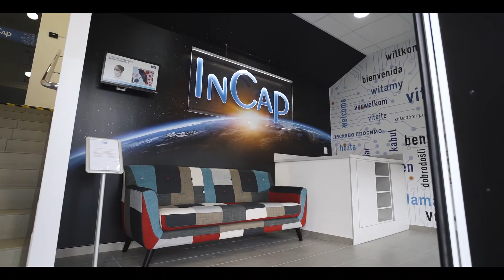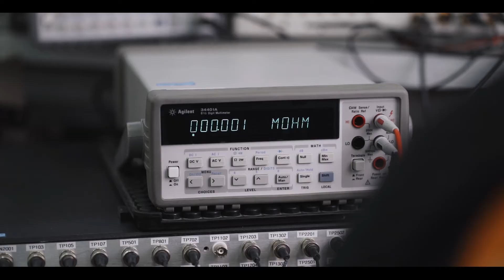INCAP Slovakia- firemné video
Projekt na ktorom som pracoval od polky apríla je vonku. Novovzniknutá firma Incap na Orave, kde sme zachytili výrobu až po finálne produkty.
Video sme doplnili aj o licencované zábery z dronu a audio voiceovery v dvoch jazykoch- nemčine a angličtine.